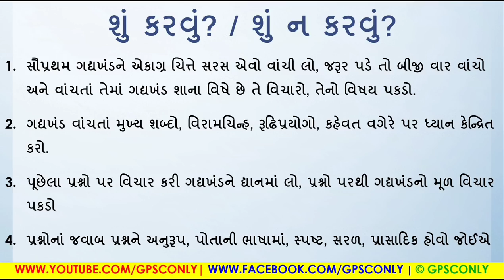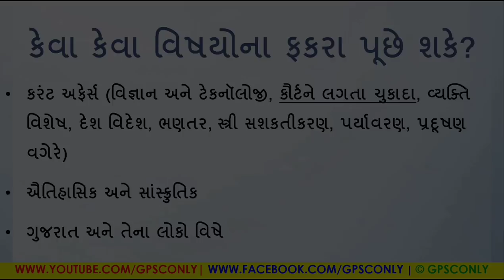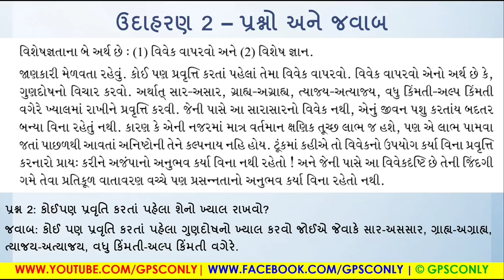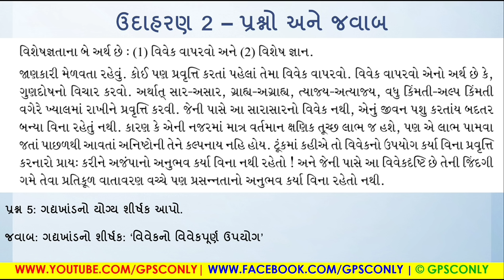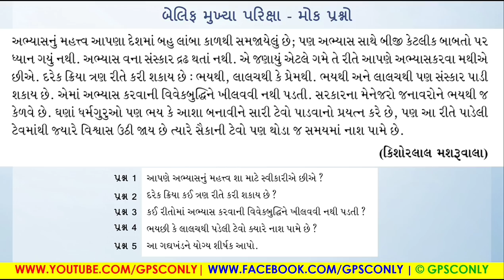BM/L2 - ફકરા પરથી પ્રશ્નોના જવાબ આપો with Examples | IMP For GPSC, Dy.So, Bailiff etc